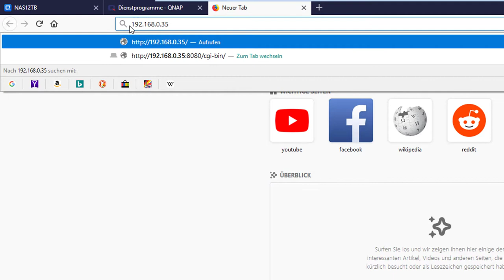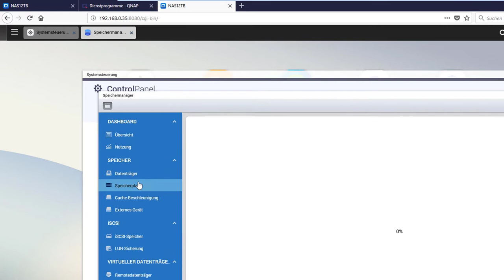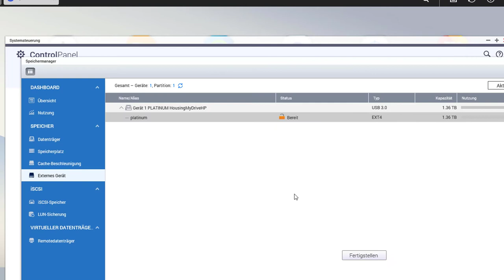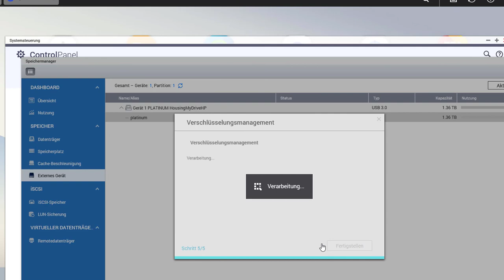QNAP NAS nach Neustart wieder entschlüsseln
QNAP NAS [Ref]
Muss ein QNAP NAS neu gestartet werden dann muss die Festplatte manuell entschlüsselt werden damit man wieder Zugriff auf die Daten erhält. Dieses Video zeigt wie man die Festplatte wieder entschlüsseln kann.